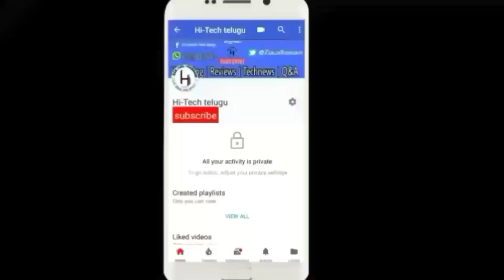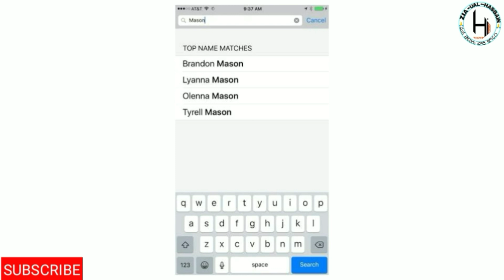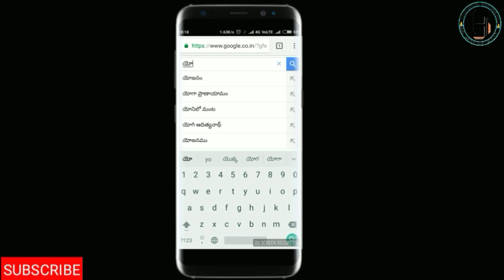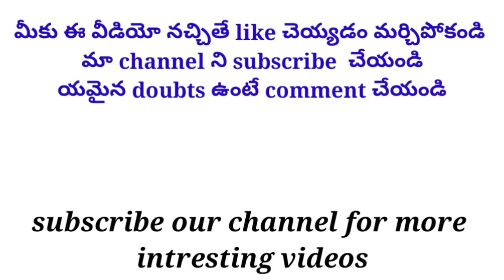What is DNS?What is DNS in telugu?DNS అంటే ఎమిటి? Uses of DNS in telugu,how DNS works?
DNS అంటే domain naming system ఇది Computer Networking లో మూక్యమైన concept ఇది మనకు browsing చేస్తున్నప్పుడు చాలా అవసరం ఆ అవసరాలు ఏమిటో ఈ video లో తెలుసుకుందాం.

Jaihind vande mataram !

What is DNS?,What is DNS,DNS అంటే ఏమిటి?,dns?computer networks, Dns వల్ల ఉపయగలు, uses of Dns?